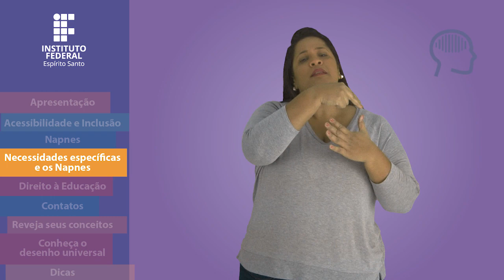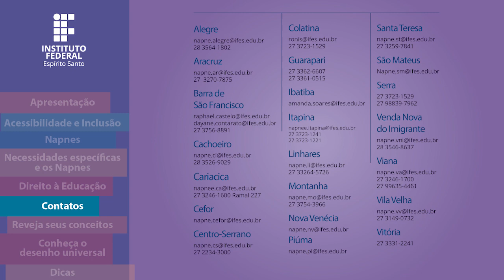Cartilha Napne - "ACESSIBILIDADE E INCLUSÃO" em Libras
Uma produção da ACS/Ifes, Fonapne;